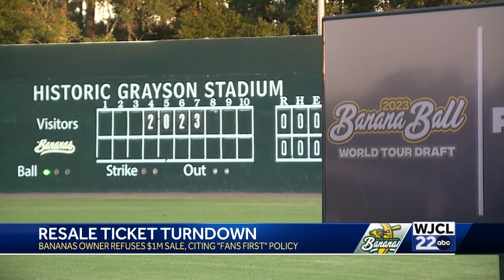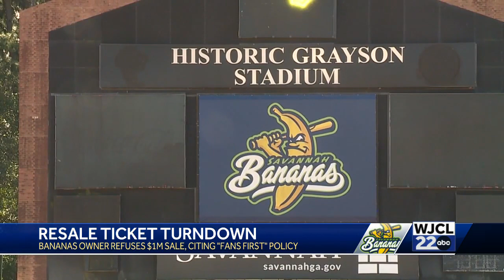Savannah Bananas owner turns down $1 million ticket order citing their "Fans First" policy